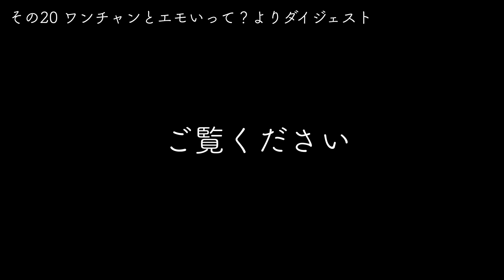【大豆とおラム】令和に伝えたい、本当の2000年問題とは？【もっと、ラジmott!!】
「もっと、ラジmott!!」／毎週土曜日配信
金曜生放送ラジオのアフタートーク。
行き当たりばったりに強すぎて、
事前に準備をする気のない2人の
目的地のないトーク企画。

d-iZe初のラジオレギュラー
‹エフエム青森夕方の帯番組「ラジmott!!」›

d-iZeは金曜パーソナリティとして
エフエム青森アナウンサーの里村好美さん（おラム）と
タッグを組んで毎週３時間の生放送！

d-iZe YouTube チャンネル

☆毎週水・土・日夜8時ゆるーく動画更新中！
Every WED / SAT / SUN pm8 New Video Upload

☆毎週火曜日夜21:30は生配信でオンラインスナック営業中☆

◆あんた誰／About me◆
d-iZe（ダイズ）：音楽ユニットGoose houseに2014年まで在籍。
ソロを経て、現在は地元青森でゆるーく動画投稿などしています。
FM青森にて「ラジモット」金曜パーソナリティとしても活動中。

d-iZe : an ex-member of Goose house /  I'm currently on hiatus as a musician.

【過去のオリジナル曲こちらから聞けます／Stream and Download...if you want】

Is anyone able to translate this video to other languages?
If you can, please add subscriptions on my YouTube videos.